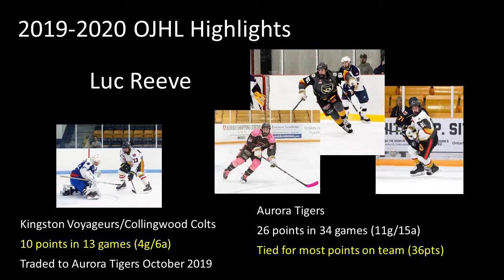Luc Reeve Hockey Recruitment Video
I am seeking an opportunity to play hockey at the collegiate level.